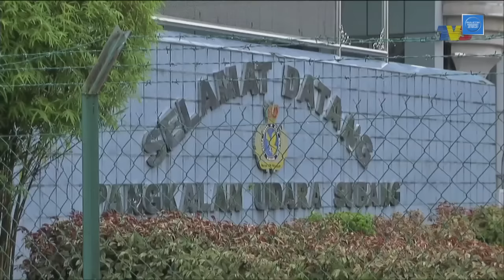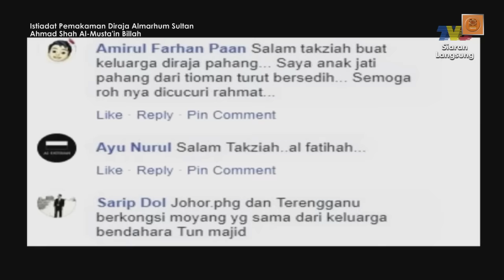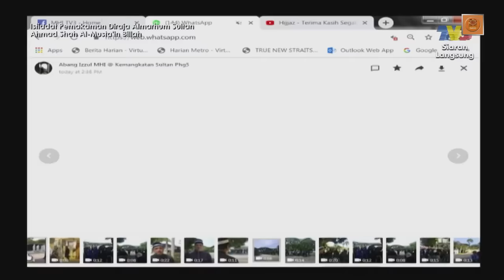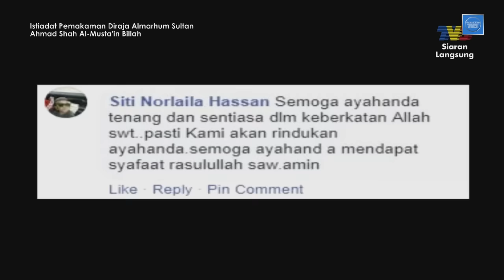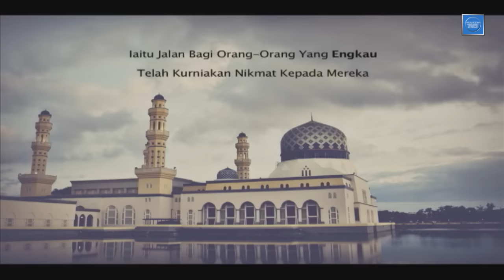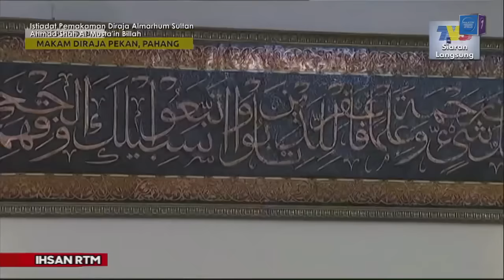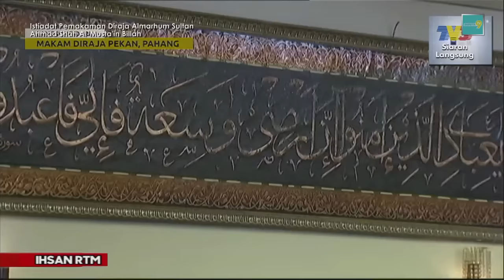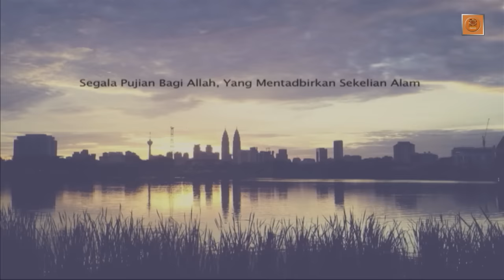LANGSUNG • Istiadat Pemakaman Diraja Almarhum Sultan Ahmad Shah Al-Musta’in Billah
Siaran langsung Istiadat Pemakaman Diraja Almarhum Sultan Ahmad Shah Al-Musta’in Billah dari Makam Diraja Pekan, Pekan, Pahang.